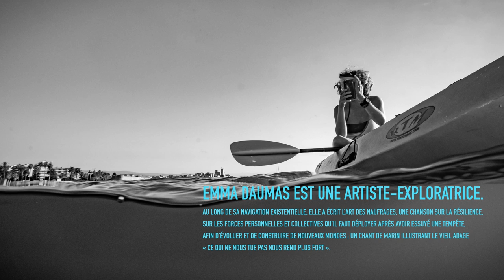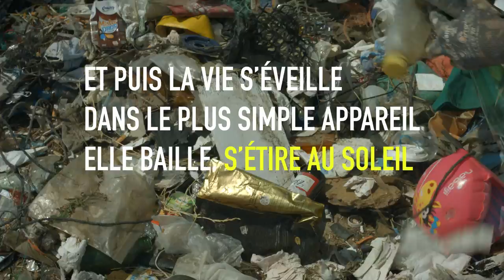EMMA DAUMAS "L'Art des naufrages" (Lyrics video)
Anaëlle Marot fait de sa vie une éco-aventure.
Au cours de ses expéditions, cette jeune sportive a été confrontée au grave problème de la pollution plastique qui détruit les écosystèmes marins et saccage les côtes. Elle a alors décidé de transformer son indignation en action positive en créant le Projet Azur. À l’été 2020, elle a parcouru le littoral méditerranéen en kayak et à vélo pour y organiser des ramassages de déchets, fédérer les associations et sensibiliser sur son passage.

Emma Daumas est une artiste-exploratrice.
Au long de sa navigation existentielle, elle a écrit L’art des naufrages, une chanson sur la résilience, sur les forces personnelles et collectives qu’il faut déployer après avoir essuyé une tempête, afin d’évoluer et de construire de nouveaux mondes ; Un chant de marin illustrant le vieil adage « Ce qui ne nous tue pas nous rend plus fort ».

Cette vidéo est l'entrelacement de leurs carnets de voyage…

Extrait de l'album "L'Art des naufrages" disponible en CD et sur les plateformes digitales

Aventurière : Anaëlle Marot
Images : Capitaine Rémi, Jérôme Zindy, Nicolas Devienne, Laurent Lombard, Adrien Plaud, Christophe Chellapermal
Montage : Nicolas Devienne
Paroles : Emma Daumas
Production : Les Enfants Sauvages Music - Projet Azur

L’ART DES NAUFRAGES

Il était clair le grand large
Qu’il était fier mon bateau !
On en a bravé des barrages
Passé de vagues chaos

Mais la tempête a bardé
Voyez mon voilier,
Déchiré
Rien à sauver

Et puis la vie s’éveille
Dans le plus simple appareil
Elle baille, s’étire au soleil
Un jour, la vie se lève
Déplie ses voiles en dentelles
Et la mer m’appelle
Mon corps qui s’agite
Mon cœur qui palpite
L’art des naufrages
Un souvenir, un message

On en dévoilera des visages
On enverra des vaisseaux
Vers des cieux, vers des rivages
Qu’on a cru trop loin, trop haut

La tempête pourra barder
Tout déchirer,
Pour avancer
Recommencer

L’art des naufrages
Un souvenir, un tatouage

C’est là, c’est la vie qui veut ça
Un jour tout est fini
L’autre, elle remet ça
C’est là, la vie qui joue comme ça
Un jour elle nous sourit
Un autre, elle s’en va

Des tempêtes, il y en a tant
Si ça fait mal,
C’n’est pas si mal
On est vivants !

Et puis la nuit s’éveille
Elle baille, s’étire à la lune
Un jour, la nuit se lève
Déploie ses ailes en dentelles
Et la mer m’annule
Mon corps sans couleur
Mon cœur qui s’endort
L’art des naufrages
Un souvenir, un passage